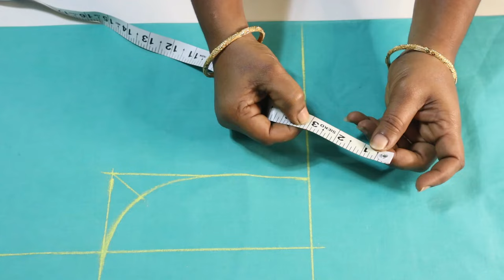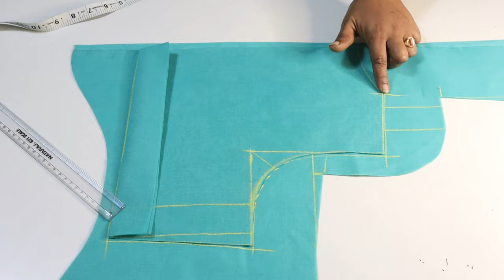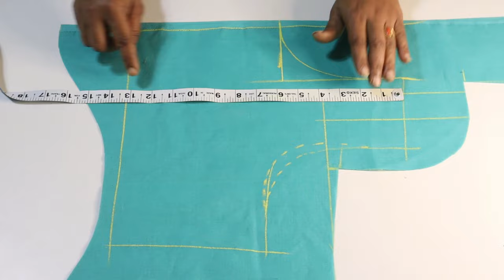half collar blouse cutting & stitching in telugu for beginner's